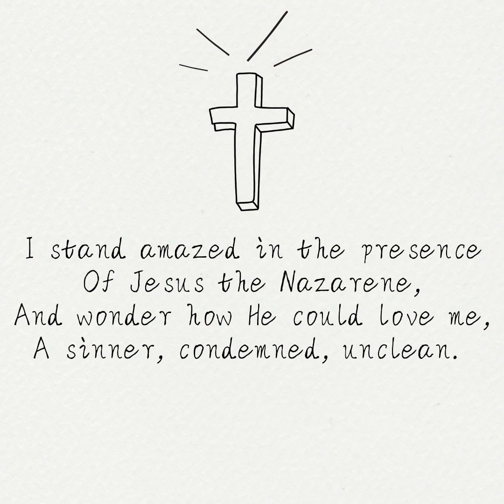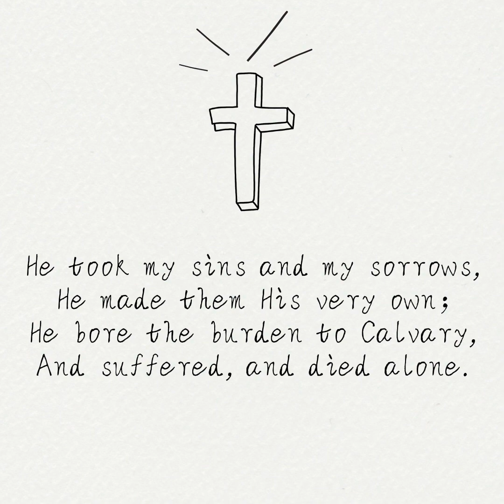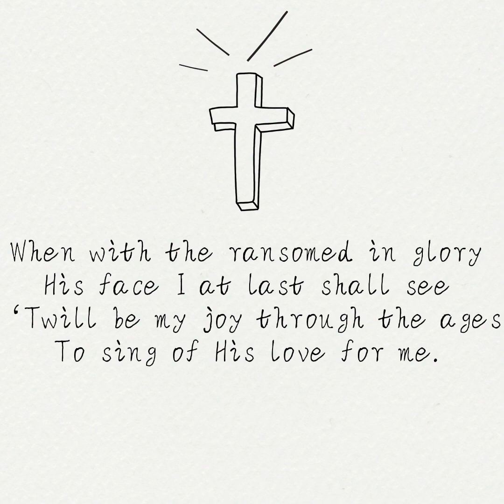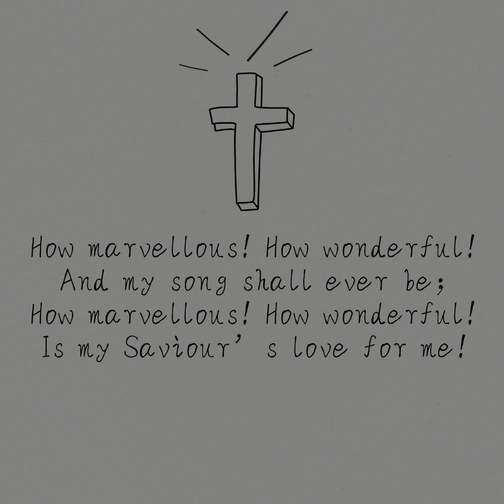I Stand Amazed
Redemption Hymns Revived.

Recorded by Hannah French.

Written by C.H. Gabriel (1905)

Background piano credits - @CUTESTKITSANDCATS

But God proves his love for us in that while we still were sinners Christ died for us. (Romans 5:8)